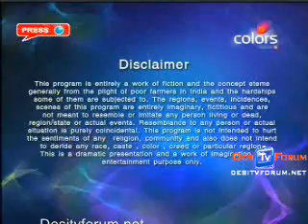Bairi Piya 13th october 2009 part 1 .wmv